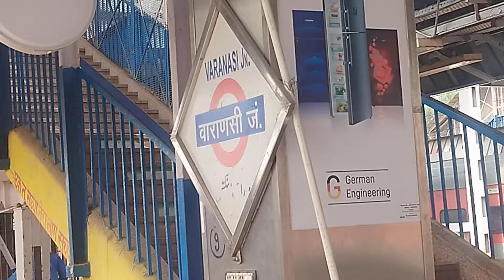CLEAN & LOUD TRAIN ANNOUNCE OF VARANASI RAILWAY STATION trend [महानगरी एक्सप्रेस] [वाराणसी -मुंबई]